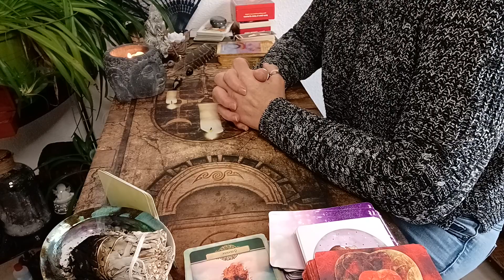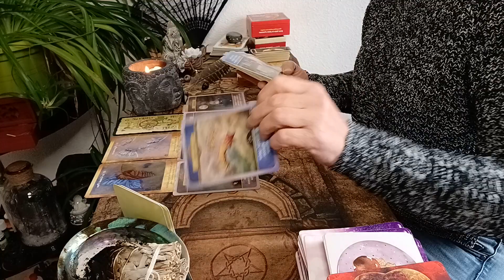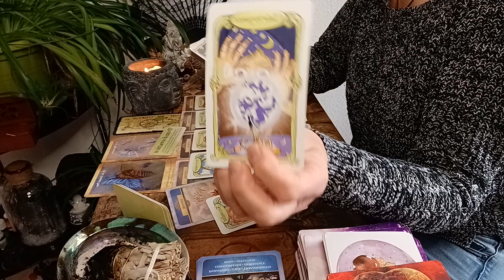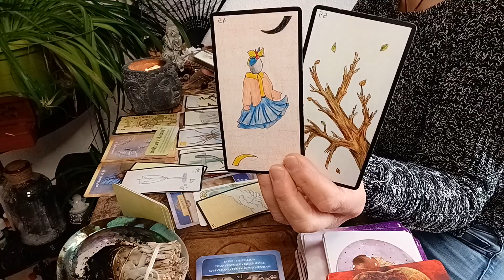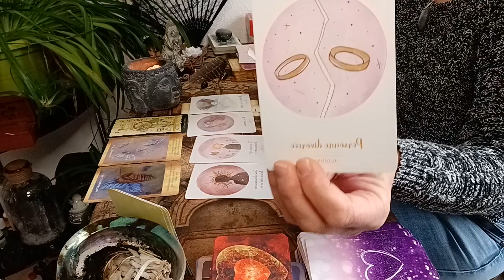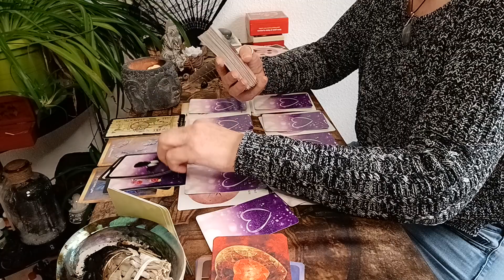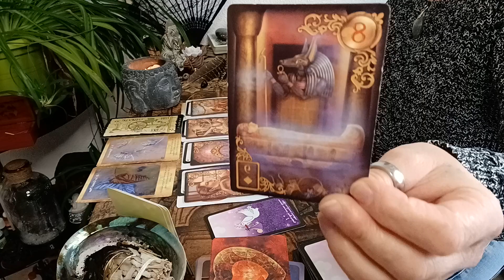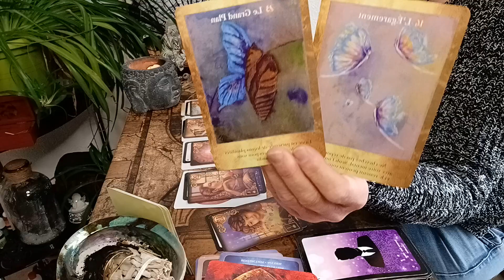Tirage général et sentimental 💞 Avril 2022💞Gémeaux ♊ 😉 💖 💝 🙏